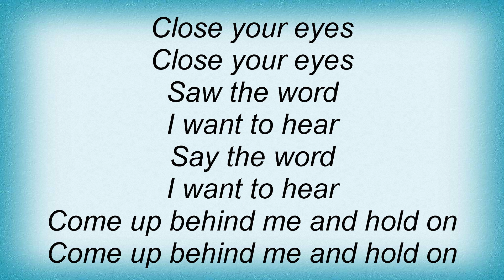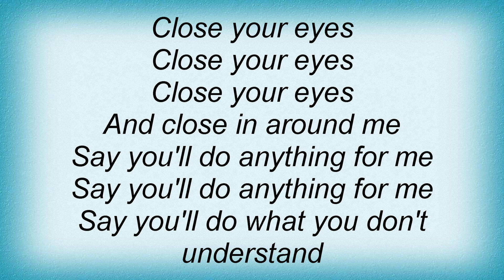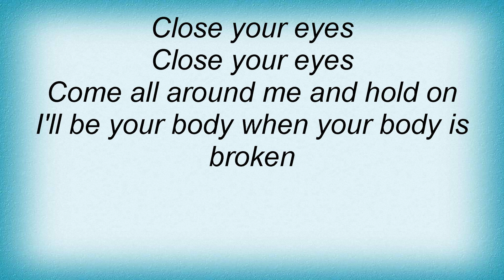Swans - Blackmail Lyrics